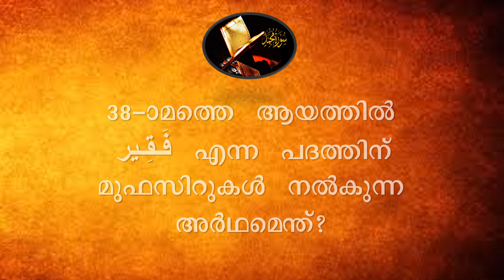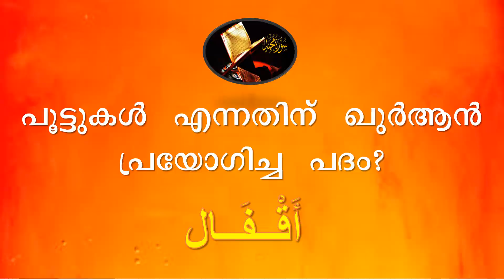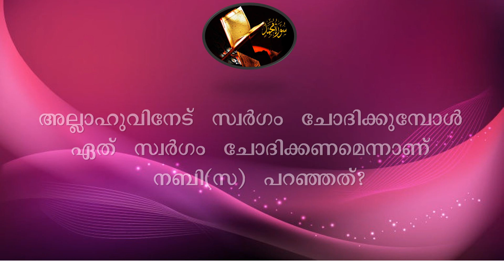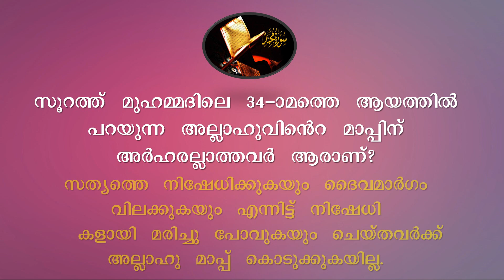ഖുർആൻ ക്വിസ്സ് | സൂറ: മുഹമ്മദ് | Part-14 | ഷമീർ വി എസ് വെളുത്തകടവ്